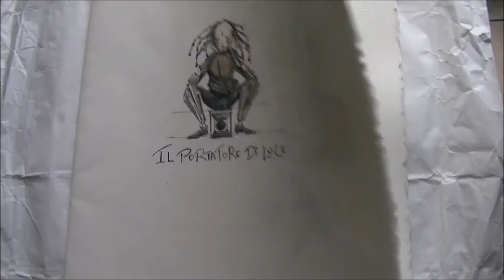il portatore di luce 2